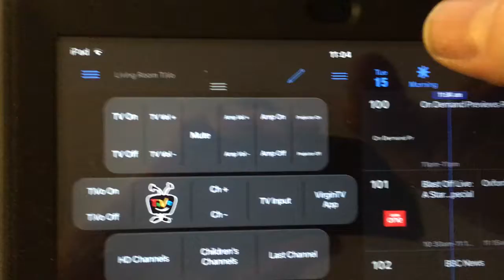DIY projector drop